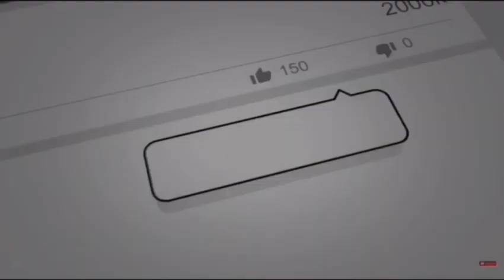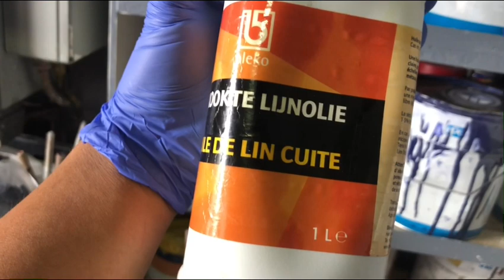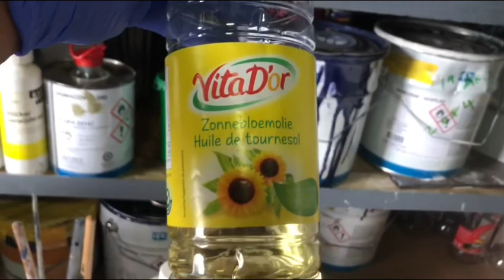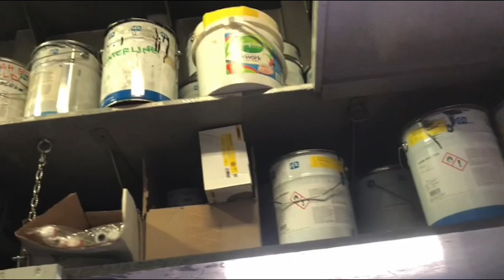Paanu ko nililinis ang special Brush na gamit ko para sa finish paint?•InlandShip style•Vlog #63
inlandship paintbrushcleaning how to clean paint brush.

How to preserve specail brush?